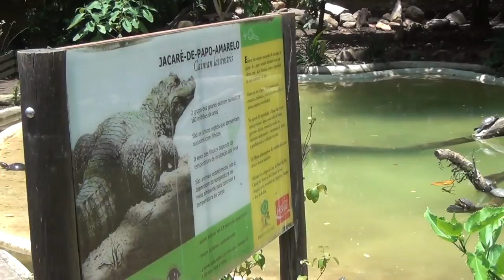Zoológico de SP - Jacaré de Papo Amarelo (2 de 2) - 02Nov2011 - HD 1080p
Jacaré de Papo Amarelo